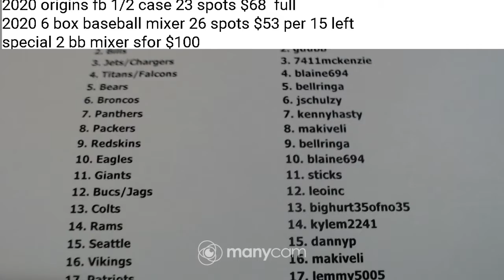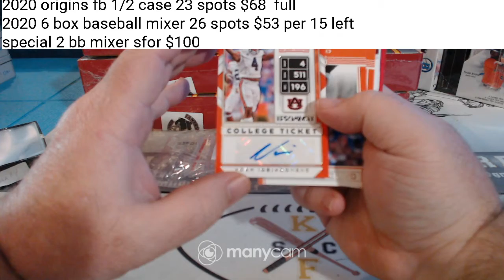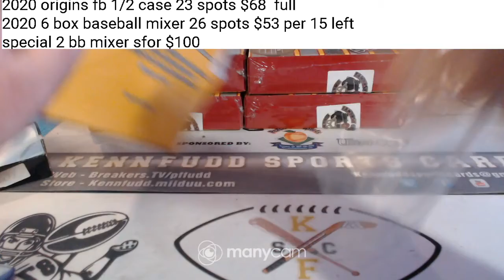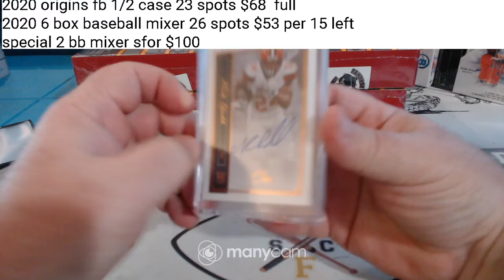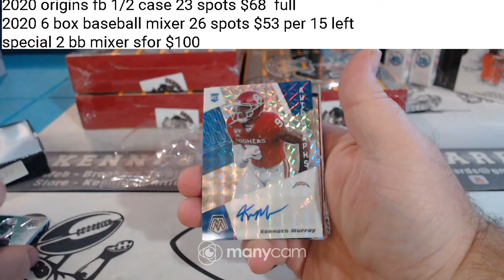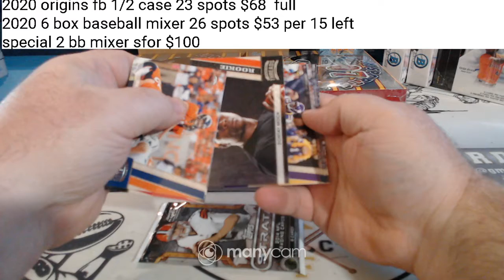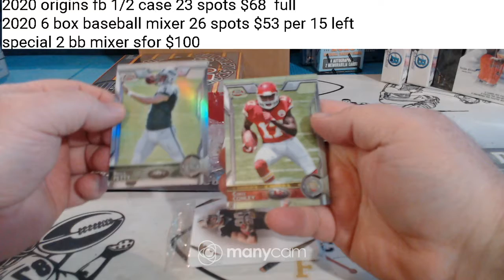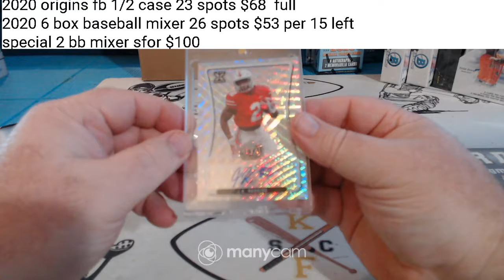fantasy football case 10-2-20